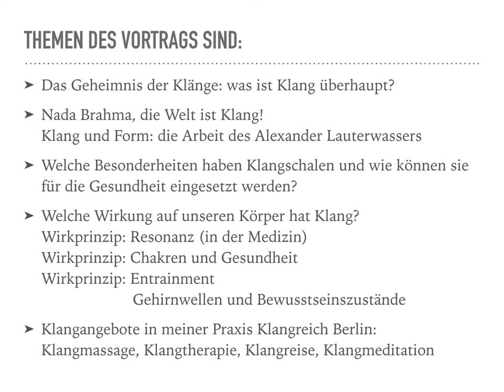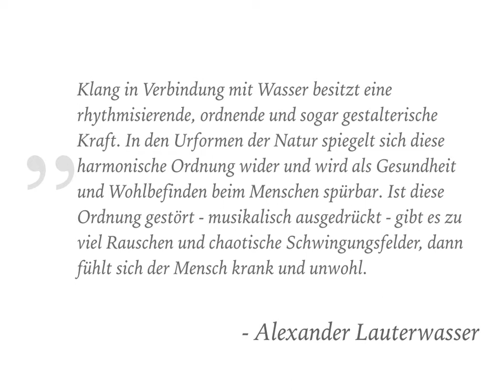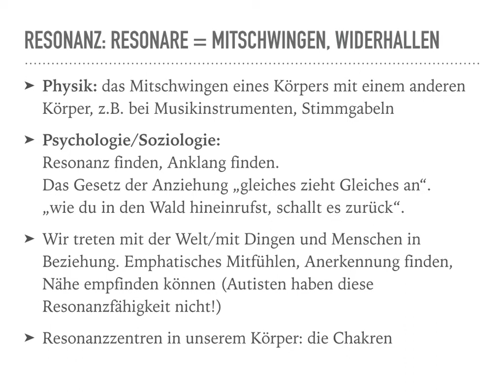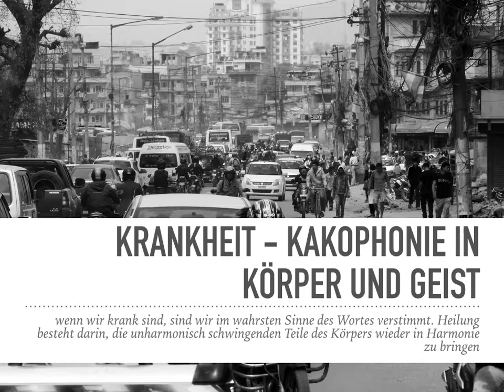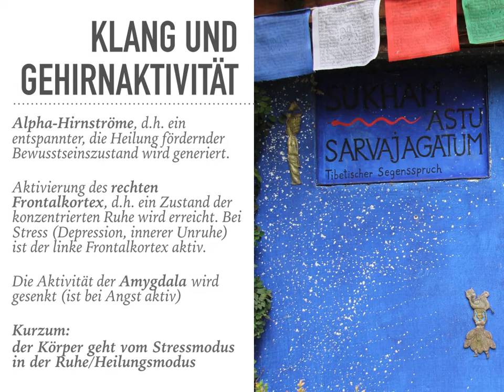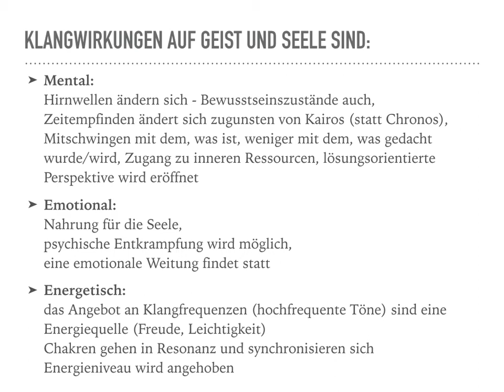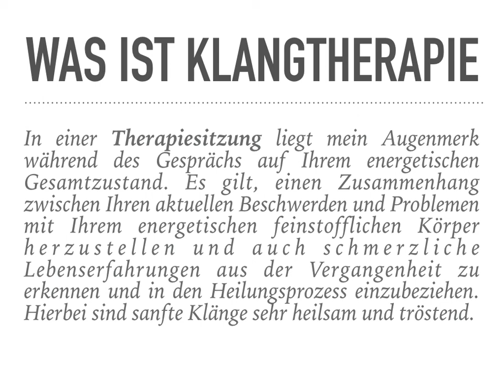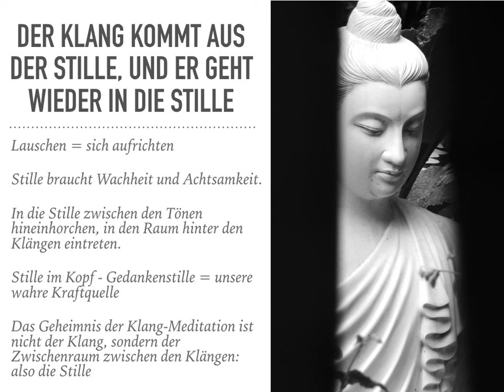vortrag klang und gesundheit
Ich werde immer wieder gefragt, wie denn Klänge von Klangschalen und Gong auf den menschlichen Körper wirken und für die Gesundheit eingesetzt werden können. So habe ich einen Vortrag erarbeitet, den ich einem größeren Publikum zur Verfügung stellen möchte. Viel Spaß

Wer Lust auf eine Klangreise - Wege nach Innen - hat, kann gerne meine CD Klangreich über bestellen.